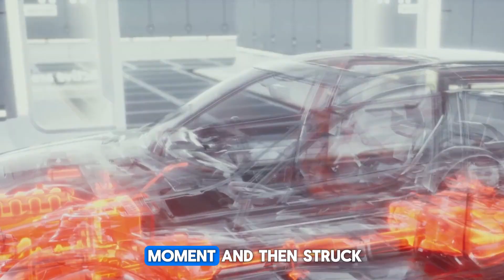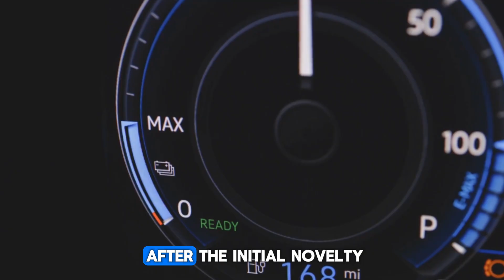Mercedes Drops a Bombshell: YASA Flux Engine Officially Confirmed!